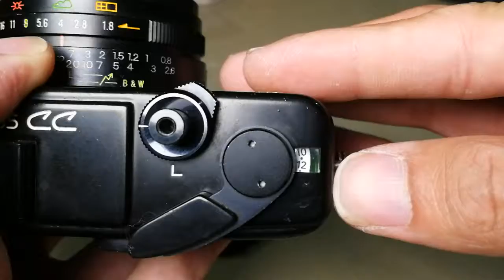20 มิถุนายน ค.ศ. 2018